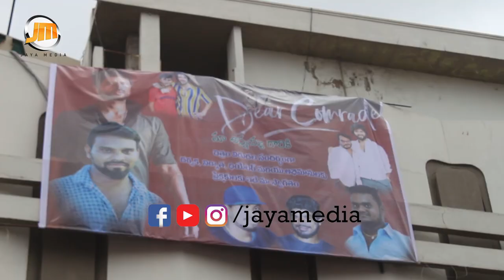Vijay Devarakonda Fans Hungama At Sandhya Theater | Dear Comrade Movie Public Talk | Jayamedia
Vijay Devarakonda Fans Hangama

Dear Comrade Movie Public Response

Dear Comrade is an intense love story between Bobby (Vijay Deverakonda), a student union leader and Lily (Rashmika Mandanna) a state-level cricketer. Bobby has anger management issues, which he needs to overcome and fight for his love.
Dear Comrade is a 2019 Indian Telugu-language action drama film written and directed by Bharat Kamma which is produced by Mythri Movie Makers and Yash Rangineni. The film stars Vijay Devarakonda and Rashmika Mandanna in the lead actors. While Shruti Ramachandran in the pivotal roles. Principal photography of the film commenced on August 2018. The film will have a theatrical release on 26 July 2019 in four languages including Telugu, Tamil, Malayalam and Kannada. A teaser of the film was released on 17 March 2019.
Vijay Devarakonda plays the lead role, of a student leader, while Rashmika Mandanna plays the female lead as a cricketer. Putting down speculations, director Bharat confirmed that it is not a remake of Malayalam movie Comrade in America starring Dulquer Salman as the protagonist.
The film's score and soundtrack is composed by Justin Prabhakaran, while Sid Sriram is part of the album.

Welcome to the official Jayamedia YouTube channel. Our YouTube channel has all this and more, we give the most trusted news source from this channel. And all videos I presented in a short and crispy format and also presented in a vivid and insightful manner. The online India YouTube channel is credible and respected news network in India. And also in this channel funny videos, shocking facts, along with all the updates from entertainment. Telugu short films, Online entertainment, on-demand movies, etc.

Jaya Media Will Not support any Illegal activities these videos is only for Telugu News, funny videos, shocking facts, along with all the updates from entertainment